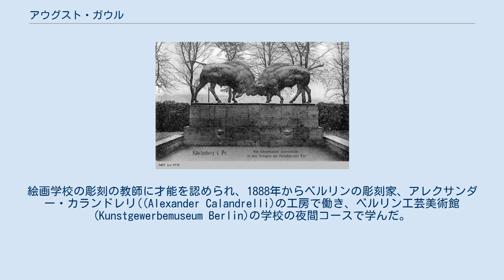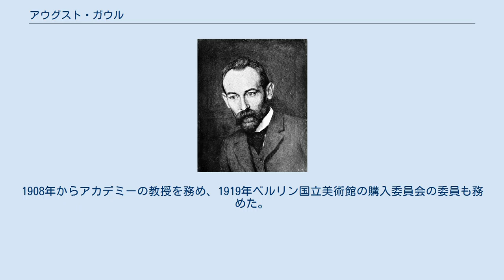アウグスト・ガウル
アウグスト・ガウル（Georg August Gaul、1869年10月22日 - 1921年10月18日）はドイツの彫刻家である。
動物を題材にした彫刻作品で知られる。
 ヘッセン州のグロースアウハイム(Großauheim)で、石積み職人の息子に生まれた。
銀細工師の工房で見習いをした後、1884年からハーナウの王立絵画学校(Staatliche Zeichenakademie Hanau)で学んだ。
絵画学校の彫刻の教師に才能を認められ、1888年からベルリンの彫刻家、アレクサンダー・カランドレリ((Alexander Calandrelli)の工房で働き、ベルリン工芸美術館(Kunstgewerbemuseum Berlin)の学校の夜間コースで学んだ。
 1890年にベルリン動物園の無料チケットを支給されて、早朝から動物のスケッチを行い、1894年からはベルリン美術アカデミーの動物画家とした知られるパウル・フリードリヒ・マイヤーハイム(Paul Friedrich Meyerheim)に学んだ。
1895年から彫刻家、ラインホルト・ベガス(Reinhold Begas)の学生になった。
ベガスのもとで、ベルリン市役所の記念碑の中の4体のライオンジ像のうちの2体をクラウス(August Kraus)と制作した。
アカデミーから賞を得て、1897年から1898年にイタリアに留学した。
 ドイツに戻った後、ローマのヤギの彫刻で評判を得て、1900年のパリ万国博覧会にも出展できることになった。
1898年に結成された「ベルリン分離派」の設立メンバーの一人となり、1902年から理事とした活動した。
分離派の事務方を務めた有力な画廊のオーナーを通じて有力なパトロンの支援を受けて、多くの作品の依頼を受けた。
1908年からアカデミーの教授を務め、1919年ベルリン国立美術館の購入委員会の委員も務めた。